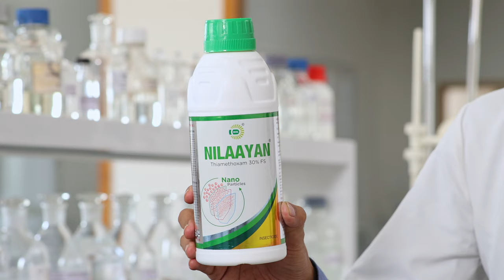Nilayan | Ad Film | Gujarati | Dharmaj Crop Guard Limited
Cinematographer :- Umang Acharya
Assistant Director :- Sahil Patel
Actor:- Umang Acharya